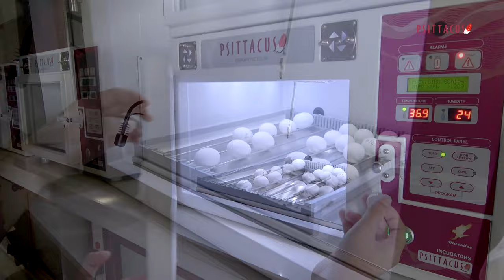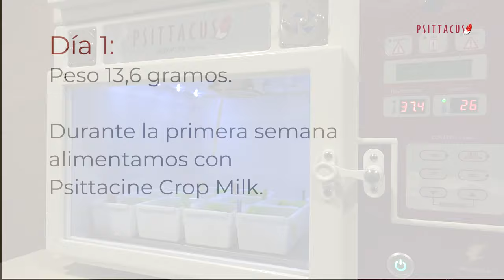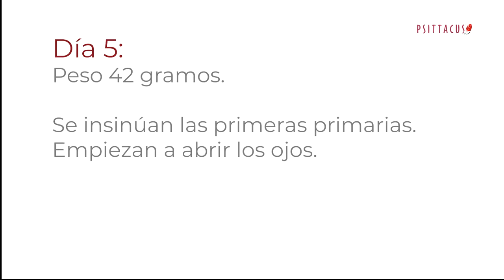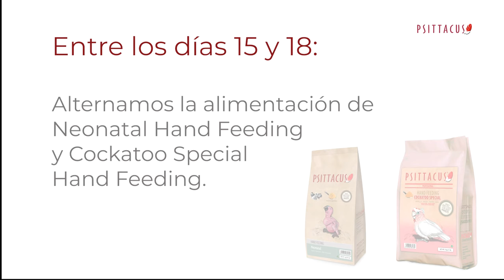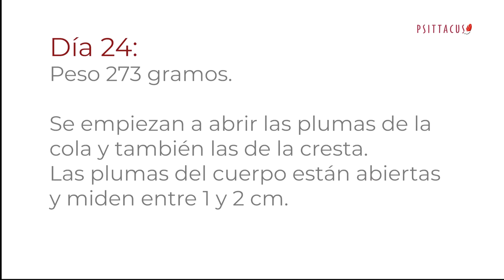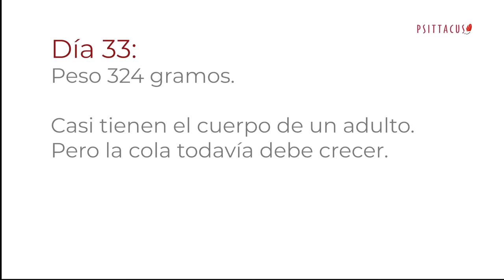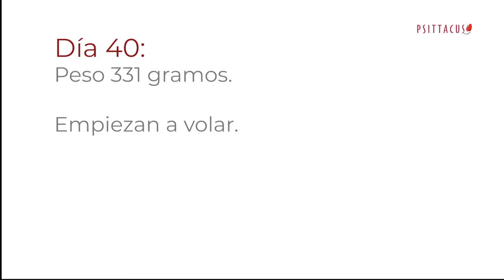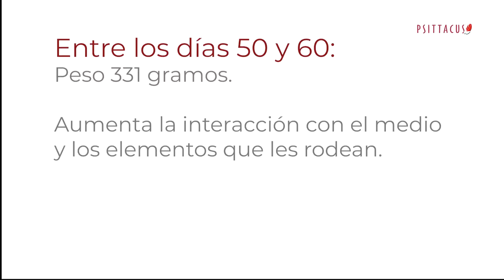Crianza integral de cacatúas Galah en Psittacus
En la nursería de Psittacus hemos incubado y criado a mano un grupo de 27 cacatúas Galah (Eolophus roseicapilla). Des del nacimiento (9,52 g) hasta el destete (331 g). Queremos mostraros el excelente resultado de nuestra labor.

Son factores clave:
A) una alimentación completa y de alta calidad acorde a las necesidades nutricionales de cada etapa de crecimiento,
B) la adaptación de las instalaciones acorde a los requerimientos en cada etapa de crecimiento,
C) aportar elementos (enriquecimiento) para permitir que desarrollen las conductas naturales y, no menos importante,
D) estar atentos al desarrollo y la conducta de cada individuo.

Hemos usado la incubadora Disruptive PSI-56 220 versión seca . Los productos de alimentación usados han sido:
1) Psittacine Crop Milk durante la primera semana de vida,
2) Papilla Neonatal hasta que despuntaron los cañones de las plumas,
3) Papilla Special Cockatoo, y
4) Pienso Mini. Podéis encontrar todos estos productos en nuestra tienda online o bien nos podéis contactar para que os indiquemos el punto de venta más cercano a vosotros.

En Psittacus, cuidamos de tus aves.